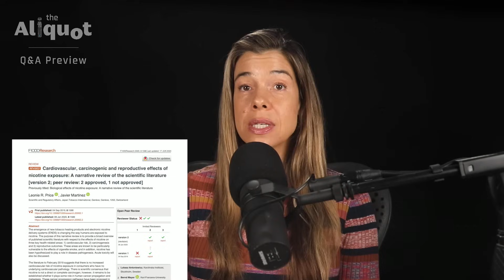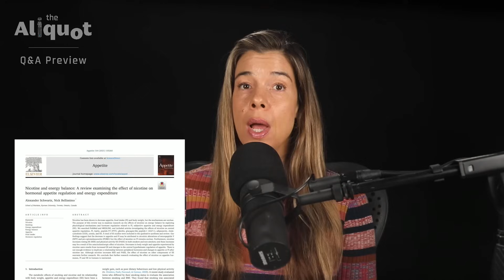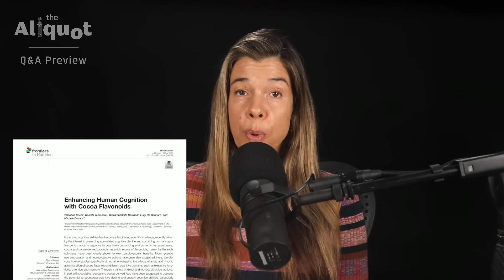Is Nicotine a Safe Cognitive Enhancer?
In this video, Rhonda Patrick discusses:

• The narrow sweet spot for the cognitive benefits of nicotine
• The addictive properties of nicotine
• Why long-term nicotine use may harm cardiovascular health
• If nicotine increases cancer risk
• The appetite suppressant effects of nicotine
• How chronic nicotine use rewires dopaminergic pathways
• How nicotine affects sleep quality
• Alternatives to nicotine for improving cognition

Get your questions answered in real-time by Rhonda in her monthly Q&A sessions. Sign up for the next one here: